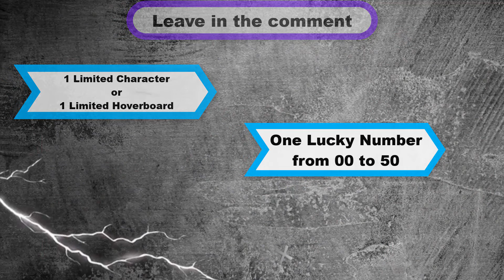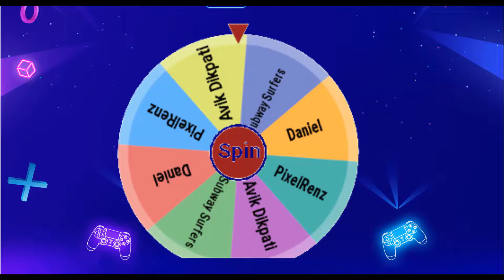💀 Subway Surfers Mexico 2019 (Halloween Edition - Day of The Dead) 👻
★ Travel to mysterious Mexico with the Subway Surfers World Tour
★ Take a thrilling nighttime surf down haunted tracks and ghostly graveyards
★ Celebrate Halloween with a special Sale and unlock spooky surfers & boards
★ Dress up your surfer crew with three new spooktacular outfits
★ Find colorful sugar skulls to complete the Weekly Hunt and earn magical prizes